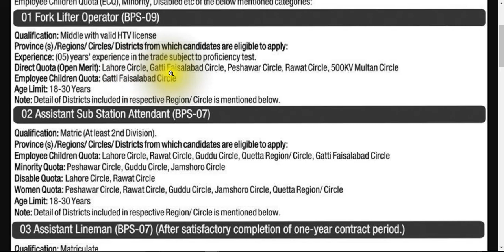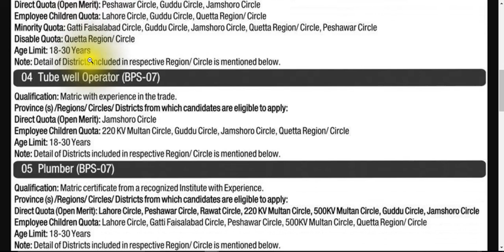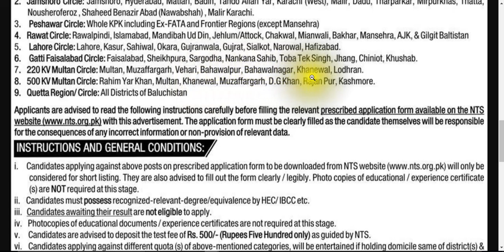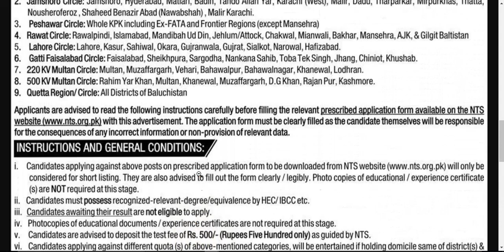NTDC WAPDA Jobs 2022 Advertisement for Middle & Matric Base Apply Online via NTS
All the male and female candidates across Pakistan apply online in the National Transmission and Despatch Company WAPDA jobs 2022 for the NTDC department.

✔✔Your Queries✔✔

Latest New jobs in national transmission and despatch company
latest New jobs in ntdc today
latest Jobs in pakistan
Private Banking jobs
Govt jobs
Pakistan jobs
new jobs
jobs in Pakistan
Pak jobs
latest jobs
Pak army jobs
govt jobs
government jobs
invigilator jobs
fia jobs
asf jobs
jobs in EME college Rawalpindi
EME college jobs advertisement pdf how to apply
govt jobs in kpk